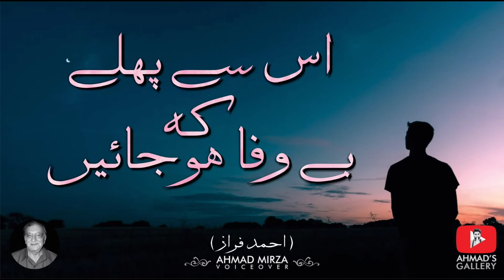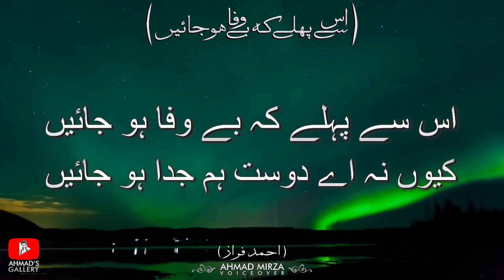Is Se Pehle Ke Bewafa Hojayen - Ahmad Faraz | Urdu Poetry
Emotional Poem by Renowned Poet Ahmad Faraz.
Enjoy and let me know about your views

Ghazal:
Is Se Pehle Ke Bewafa Hojayen.

Poet:
Ahmad Faraz.

Ghazal:
اس سے پہلے کہ بے وفا ہو جائیں
کیوں نہ اے دوست ہم جدا ہو جائیں
تو بھی ہیرے سے بن گیا پتھر
ہم بھی کل جانے کیا سے کیا ہو جائیں
تو کہ یکتا تھا بے شمار ہوا
ہم بھی ٹوٹیں تو جا بجا ہو جائیں
ہم بھی مجبوریوں کا عذر کریں
پھر کہیں اور مبتلا ہو جائیں
ہم اگر منزلیں نہ بن پائے
منزلوں تک کا راستا ہو جائیں
دیر سے سوچ میں ہیں پروانے
راکھ ہو جائیں یا ہوا ہو جائیں
عشق بھی کھیل ہے نصیبوں کا
خاک ہو جائیں کیمیا ہو جائیں
اب کے گر تو ملے تو ہم تجھ سے
ایسے لپٹیں تری قبا ہو جائیں
بندگی ہم نے چھوڑ دی ہے فرازؔ
کیا کریں لوگ جب خدا ہو جائیں

Creation & Voiceover
Ahmad Mirza.

Love Shayari
Tujhe ishq ho khuda karey
Poetry
Sad Poetry
Love Poetry
Poetry Status
Shayari Status
Urdu Shayari
Hindi Shayari
Urdu Shayari Ahmad Faraz

NOTE: "AUDIO MUSIC AND BACKGROUND VIDEO USED IN THIS VIDEO DOES NOT BELONG TO ME".

Is Se Pehle Ke Bewafa Hojayen - Kiun Na Ay Dost Hum Juda Hojayen
Amazing Ghazal By Ahmad Faraz - Excellent Ghazal By Ahmad Faraz
Is Se Pehle Ke Bewafa Hojayen Ahmad Faraz Poetry In Urdu